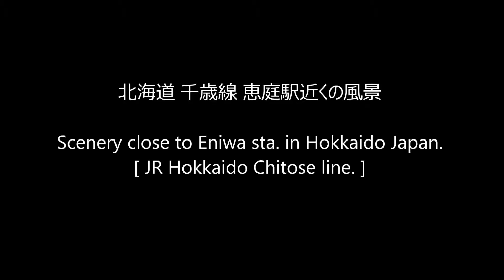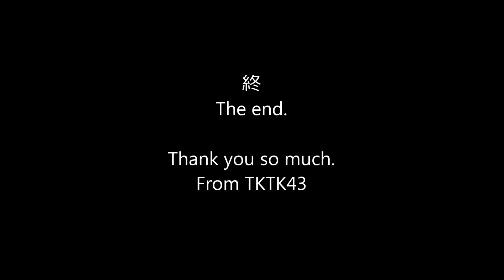北海道・千歳線 恵庭駅近くの風景 Scenery close to Eniwa sta. in Hokkaido Japan.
北海道・千歳線の恵庭駅近くの風景です。
場所は恵庭駅からやや北側の「西2線踏切」です。

ここは恵庭駅から札幌方面にやや下り勾配なので
列車は勢いをつけてかなりの速度で迫ってきます。
遮断機の内側でもちょっと恐いです。

This video is scenery close to Eniwa sta. in Hokkaido Japan.
JR Hokkaido Chitose line.